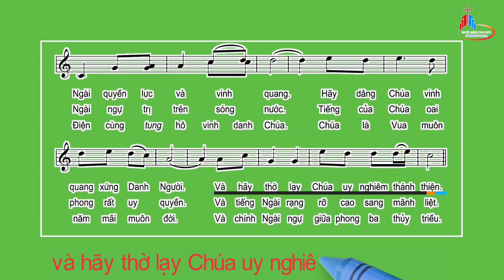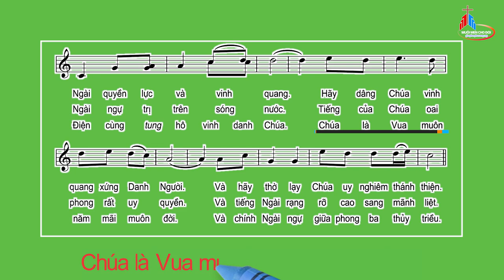Đáp Ca: Chúa Nhật Lễ Chúa Giêsu Chịu Phép Rửa- Năm A, Huy Hoàng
TV 28, 1-2, 3ac-4, 8b.9b-10
Huy Hoàng